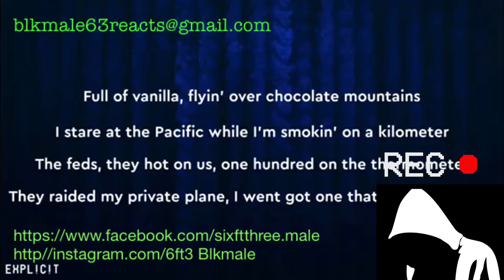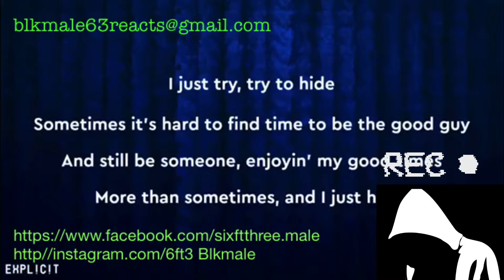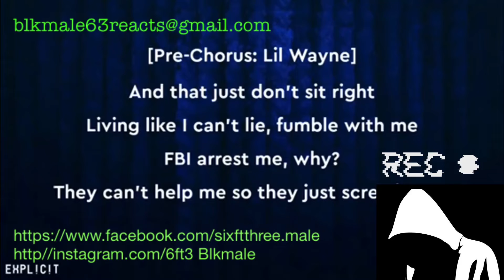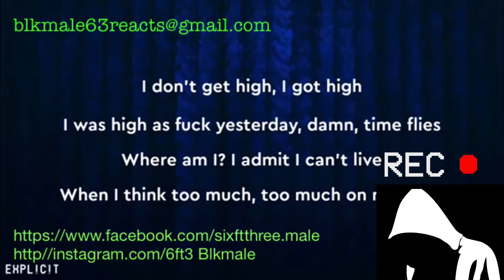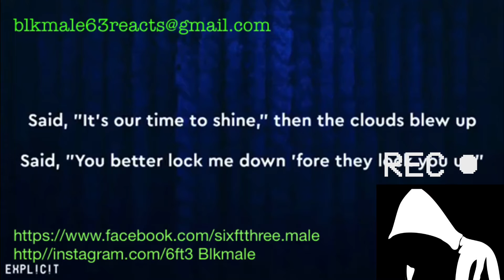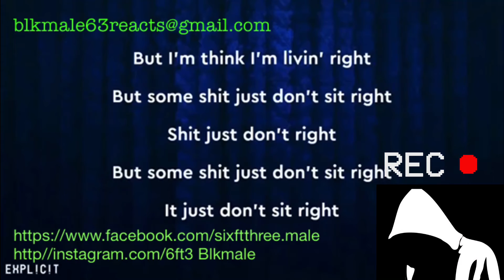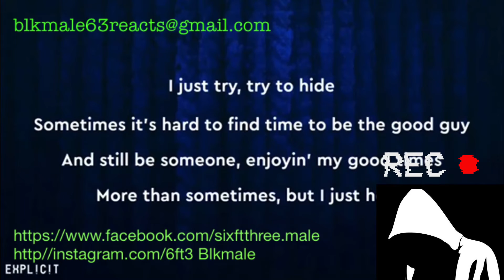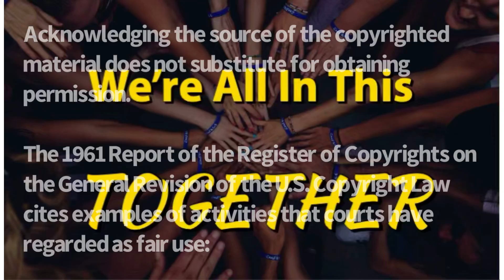Reaction to Aint got time (lyric video) by Lil Wayne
1. The purpose and character of the use, including whether such use is of commercial nature or is for nonprofit educational purposes
2. The nature of the copyrighted work
3. The amount and substantiality of the portion used in relation to the copyrighted work as a whole
4. The effect of the use upon the potential market for, or value of, the copyrighted work